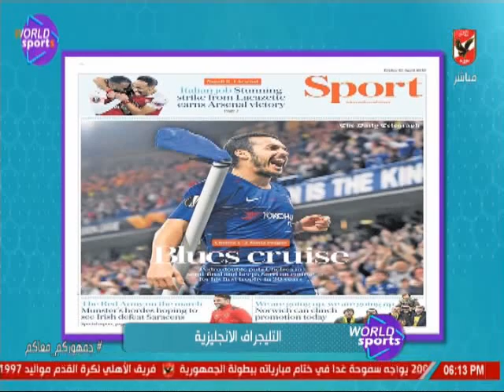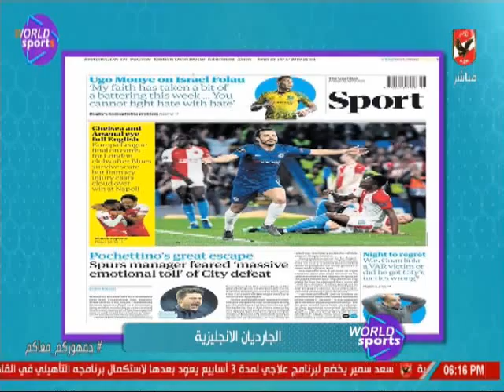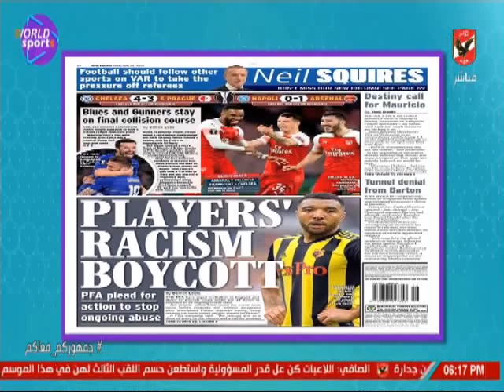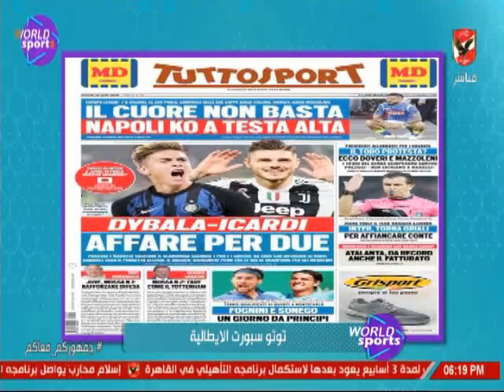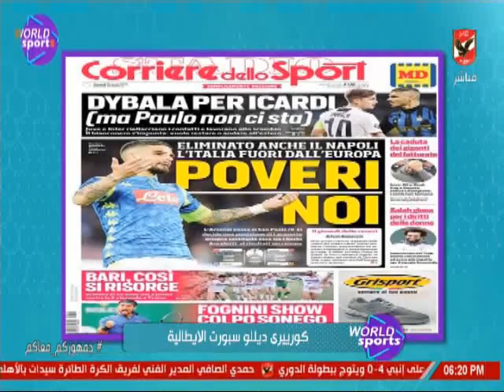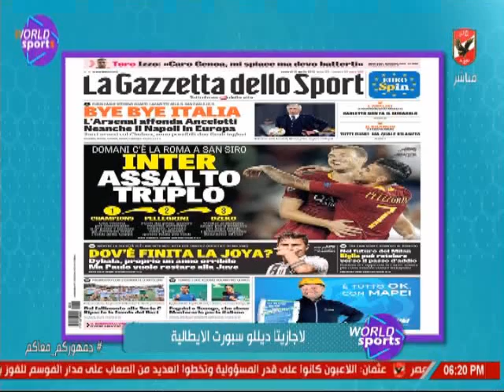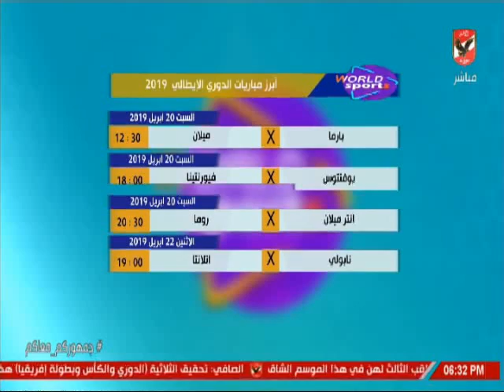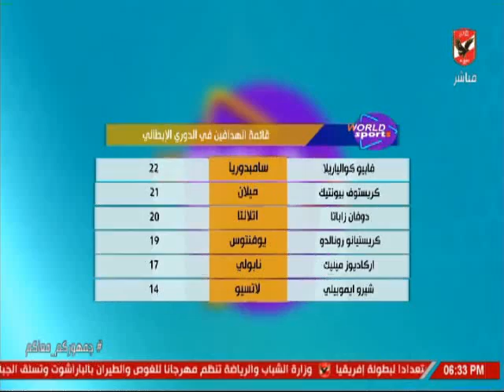حلقة ورلد سبورت 19-4-2019